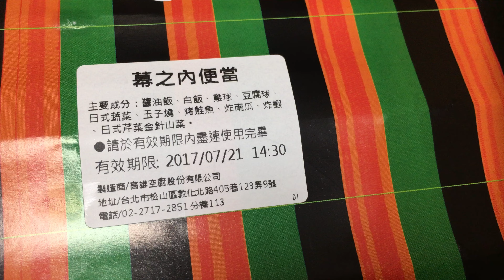JR東日本 台灣限定 幕之內便當 2017第三屆 鐵路便當節販售 Formosa Railroad Bento Festival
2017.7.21 JR東日本 台灣限定 幕之內便當 台北 世貿一館 2017第三屆 鐵路便當節販售  Formosa Railroad Bento Festival